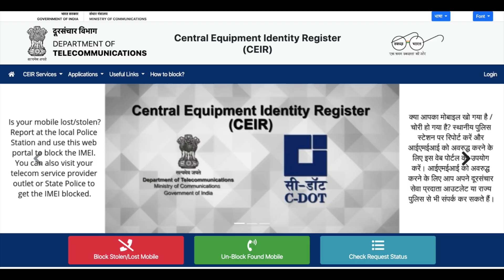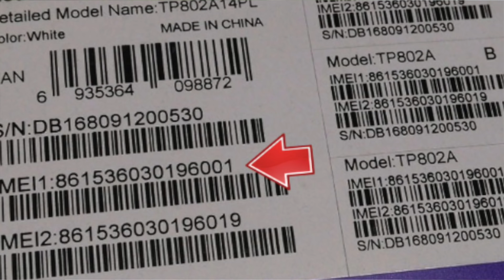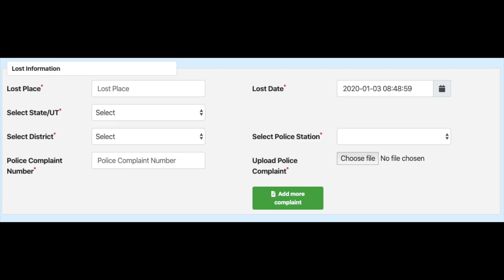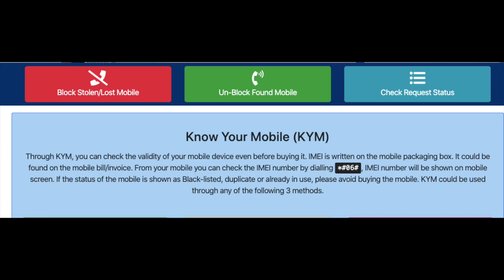How to track stolen phone using imei number || In Telugu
In This Video, I Am Going To Explain About How to track stolen phone using imei number || In Telugu ||

43inc 4k.
50inc 4K.